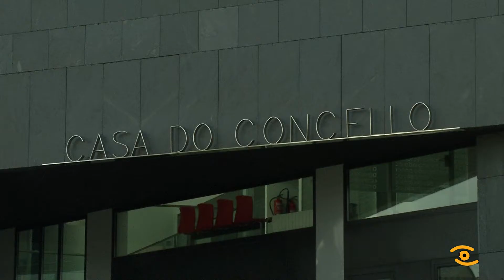Noticia de Lugo: Presentación I Torneo de Baloncesto da Fonsagrada